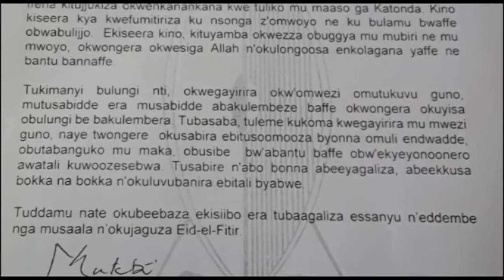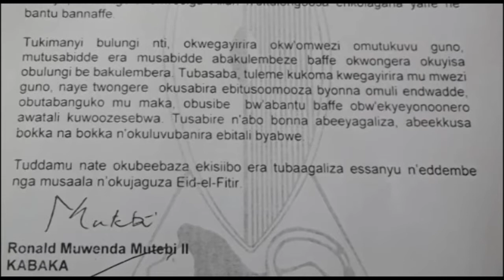OBUBAKA BWA SSABASAJJA KABAKA KU ID EL FITRI 2021